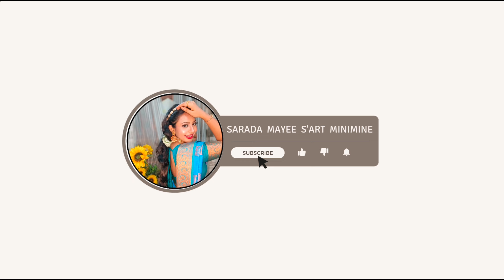Easy Pagdi Making Tutorial 😱/ পাগড়ি তৈরি/ খুব সহজে পাগড়ি বানানো/ Pagdi Making/ how to make pagadi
Asani se banaye Sundar Mukut Pagadi

pagdi making for Janmashtami

pagdi making for laddu gopal

pagdi kaise bandhe,pagdi kaise bandhte hain
pagdi bandhne ka tarika
pagdi kaise banate hain,pagdi making for krishna,how to make pagdi,how to make pagdi for laddu gopal
how to make pagdi with dupatta
how to make pagdi for ganpati
how to make pagdi for krishna
how to make pagdi with chunni
how to make pagdi at home
পাগড়ি কিভাবে বাধে,পাগড়ি কিভাবে পড়ে,পাগড়ি কিভাবে বানায়,পাগড়ি কিভাবে বানাতে হয়
পাগড়ি বাধার নিয়ম
পাগড়ি বাধার স্টাইল
পাগড়ি কিভাবে বাধে
পাগড়ি বানানো,পাগড়ি বাধা
পাগড়ি পরার নিয়ম,পাগড়ি বাধার ডিজাইন
পাগড়ি তৈরি
pagdi making,pagdi making at home
pagdi making for ganpati,pagdi making for laddu gopal,pagdi making for krishna with dupatta,pagdi making with dupatta
pagdi making for jagannath
pagdi making for krishna at home
pagdi making for god,pagdi making for ganesh